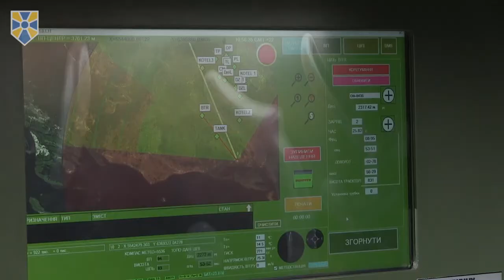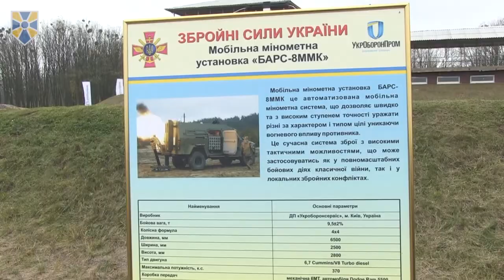Відбулися випробування нового українського мобільного мінометного комплексу, - Олександр Турчинов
Під час навчань на полігоні Збройних Сил України відбулися випробування нового українського 120-мм мобільного мінометного комплексу "Барс-8ММК", на яких був присутній Секретар Ради національної безпеки і оборони України, один з лідерів "Народного фронту" Олександр Турчинов.

За словами Секретаря РНБО, мобільний мінометний комплекс створено українськими виробниками на базі бронеавтомобіля "Барс-8". Він також повідомив, що бойова машина споряджена автоматизованою системою розгортання та управління вогнем.

"Комплекс може швидко пересуватися до необхідної точки ведення вогню, його комп’ютерна система дозволяє позиціонуватися на місцевості, час підготовки до стрільби з похідного положення - всього 1 хвилина", - сказав Турчинов, додавши, що ще близько 20 секунд необхідно мобільному комплексу, щоб покинути вогневу позицію, уникнувши відповіді ворога.

Він також повідомив, що боєкомплект - 60 мін, а екіпаж бойової машини складається всього з трьох осіб.

"Виробничники вирішили кілька задач під час розробки цього мобільного мінометного комплексу - зокрема, досягли максимальної швидкості розгортання і згортання, здатності мобільно пересуватися по бездоріжжю, можливості вразити ціль з високою точністю і, головне, - безпеки його використання", - сказав Секретар РНБО.

Олександр Турчинов висловив переконання, що після завершення державних випробувань та взяття на озброєння "мобільний мінометний комплекс посяде гідне місце в озброєнні Сухопутних військ, Десантно-штурмових військ та Сил спеціальних операцій".

Приєднуйся!